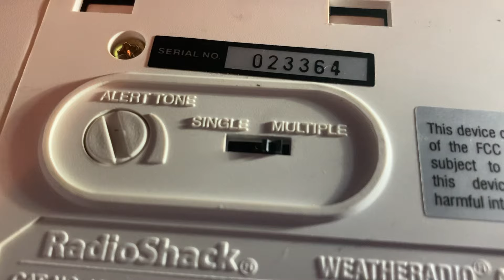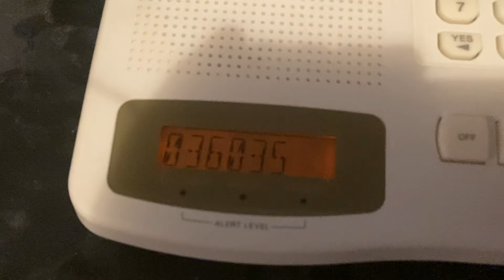I Never Knew About This Until Now